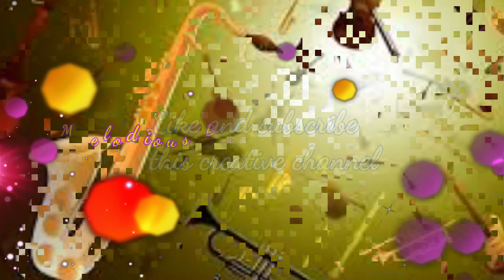4th Slow background music for stage program.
veda chanting by my children

Song on Madhusudan's poem

सत्यमेव जयते सॉन्ग

 welcome song ine qawwali Patan

Qawwali song for children

 song about science

 song about science

Song about sports games

My Song-jalijae Salitaa.. odia

Veda chanting

He utkalabaasi.. Song of Gopabandhu

 छोड़ो कल की बातें

 ओम तत्सत श्री नारायण तू

 तेरी है जमीन तेरा आसमान

My English prayer

Devotional song Pal Pal Prabhu Ko Pyar Se Yad kijiye

Bruddhashram related sad song by me in odia